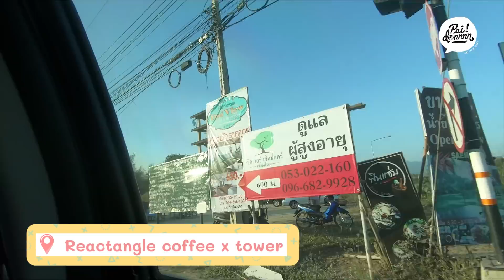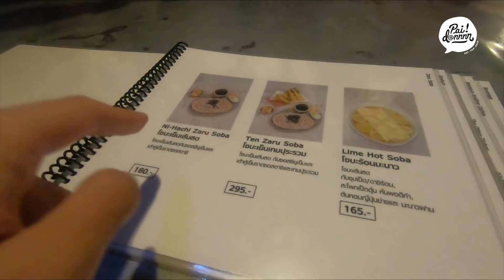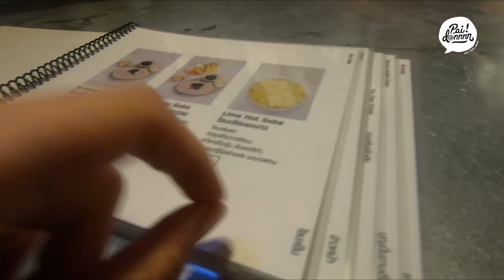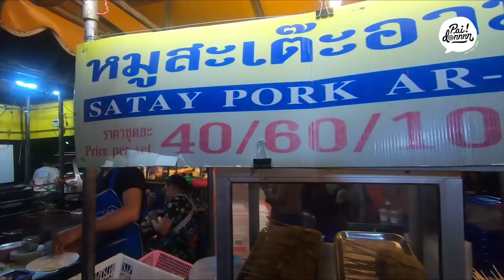ตะลุยกินคาเฟ่เชียงใหม่ 48 ชั่วโมง 10 ร้าน ++ | Paidon ไปโดน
ทริปกินเชียงใหม่ 48 ชั่วโมงกับเพื่อนมหาลัย กลุ่มเราเจอกันก็ไม่พ้นเรื่องกินและถ่ายรูปนี่แหละ นี่แหละเพื่อนกินจริงๆ 5555 มีเวลาแค่ 2 วันแต่จัดเต็มมากจ้า พุงจะแตก กลิ้งกลับกทมเลยจริงๆ

ร้านที่ไปมา
Okami cafe
สวนดอกไม้ลุงลพ
Life
Transit no.8/POND
Rectangle x coffee
บุญปั่น ซารุ & ด้ง
สุกี้ช้างเผือก
ลูกชิ้นปิ้งช้างเผือก
บัวลอยเจ๊ซ้วง
ผัดไทช้างเผือก
ข้าวขาหมูช้างเผือก
FLAT cafe
ข้าวซอยแม่สาย
ไส้อั่วเก๊าบ่าขาม
Nana fruit&dessert
Flour Flour